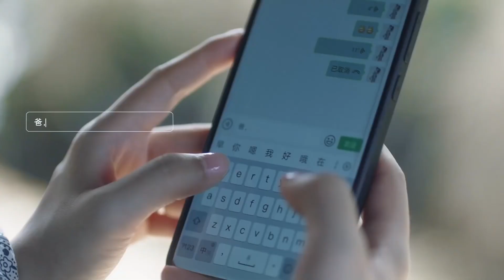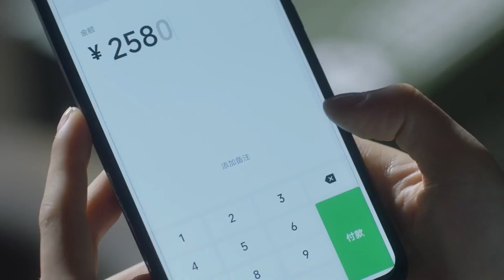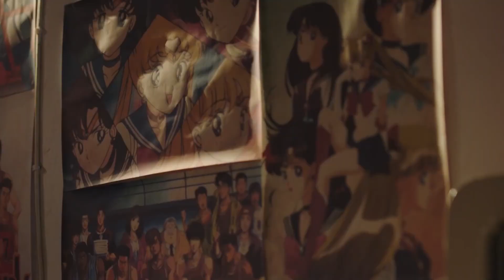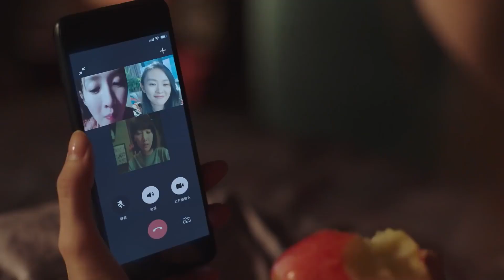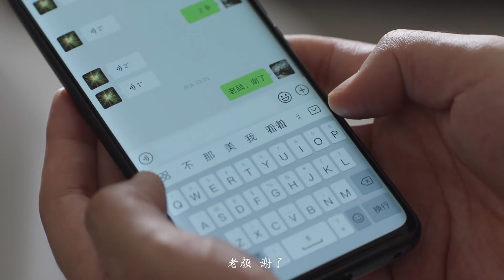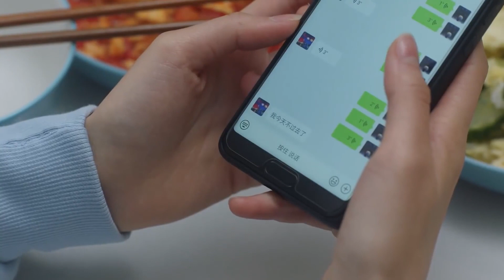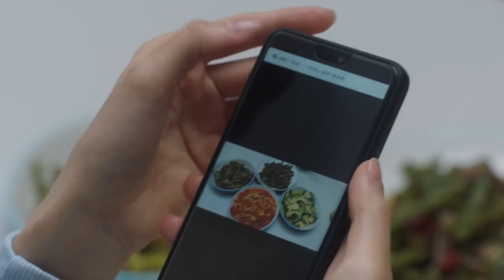【都市佳人】第33集 三个女人因机缘巧合认识，结下深厚友谊成为闺蜜（江疏影、童瑶、毛晓彤）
【剧情简介】顾佳是令人艳羡的金字塔上层，她把老公从烟花编程师打造成了“许总”，也把自己打造成了里外一把手的全职太太。然而当面对出现的家庭危机，她选择了勇敢直面。王漫妮则是特立独行的叛逆者，深信自己既有颜值又有脑子，永远值得更好的，然而她也有自己的烦恼。钟晓芹是标准化的大多数，嫁给事业单位铁饭碗的老公，自己保有一份普通工作，安心做一个平凡妻子。